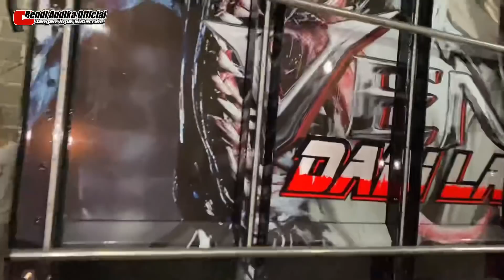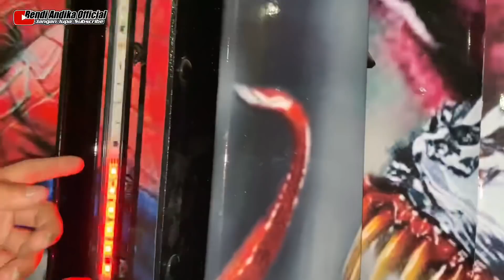KABAR BAIK BUAT TRUCK WAHYUABADI 01...!